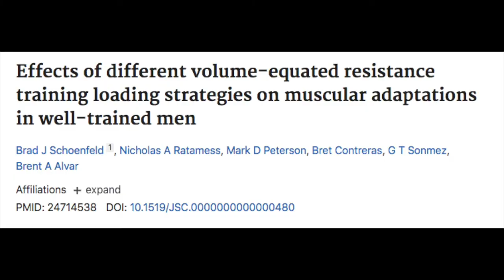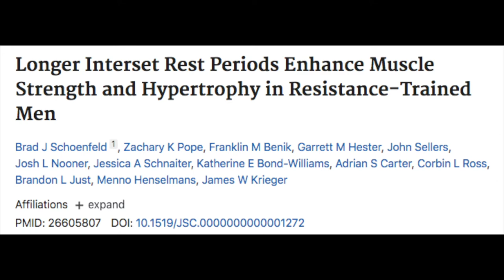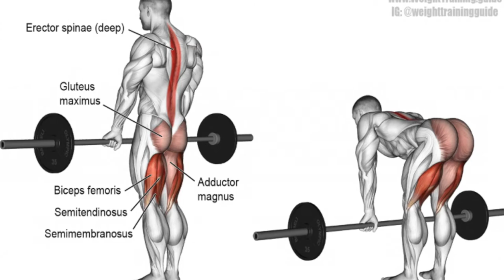How To Get Bigger and Stronger in 2021 | Top Exercises and Diet Approach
➡ WANT TO START ONLINE COACHING SO YOU CAN BUILD MUSCLE AND LOSE FAT?

➡ MY CLIENT TRANSFORMATIONS & WEBSITE

➡ SUPPORT THE FAITH RXD MOVEMENT